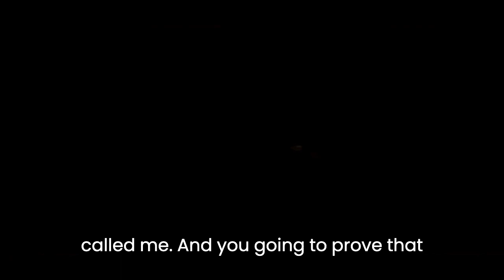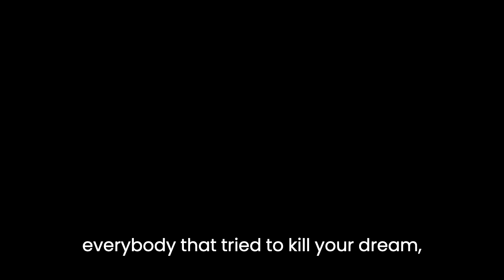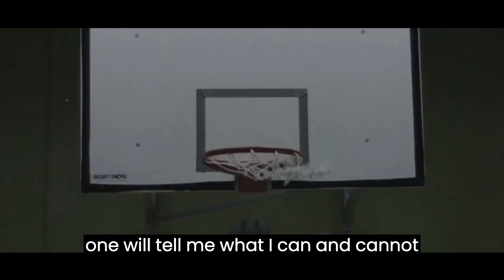MOTIVATIONAL VIDEO FOR INSPIRATION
Motivational Video to inspire you, to get the right mindset and raise your vibration.